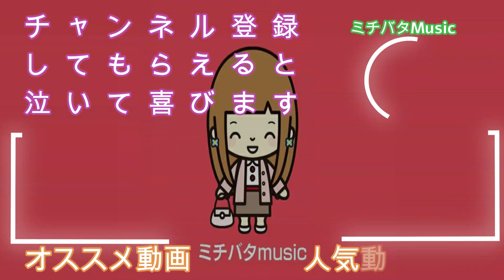【ITBOYS】この５人レベルが違う！【上手すぎる路上ライブ】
今話題のシンガー
ITBOYSさんを撮影させていただきました！

★SNS
★今回出演頂いたアーティスト情報

菜々 & 春日雅大&下別府康太&中村悠太[ITBOYS]「君が好き」(清水翔太)初対面で誰とも人見知り、大阪が好き梅田も好き菜々ペラーズVer 2018/07/03 大阪 梅田 HEP FIVE向い